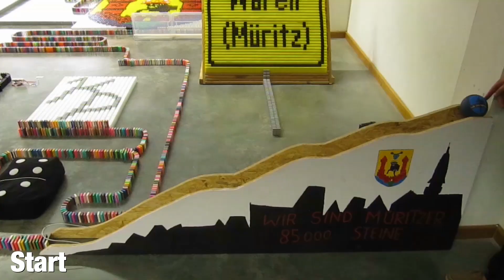Wir sind Müritzer - 85,000 Dominoes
KP Dominobuilding Event 2016

Motto: "Wir sind Müritzer"
85,000 Dominoes / 82,320 Dominoes toppled
Date: Saturday, 27th August 2016
Location: Mensa West / Waren (Müritz) (Germany)

Builders:

Kevin Pöhls - KP Dominobuilding
Eva Schmittner - ND Domino
Samuel Möhler - ludominosa
Jonathan Hofinger - Jaytar42
Sascha Wilzewski - dominofan0803

Fred Muhsal (Investor Weinbergschloss)
Antje Rußbüldt-Gest (Wir sind Müritzer)
Thomas Lenk (Pizza Express)
Frau Hänsel
Frau Meidow
Friends
Family Pöhls